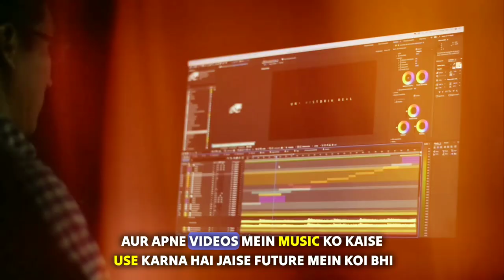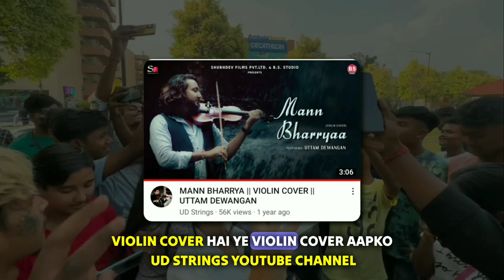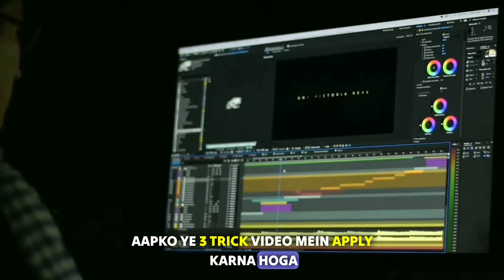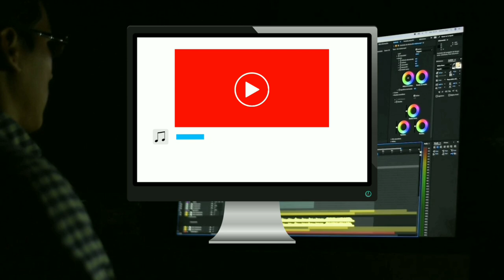Download Rock Lama's Latest 5 Vlog Background Music for Your Videos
Rock Lama's Latest 5 Vlog Background music: Download Links included

Today I'm super excited to share with you five amazing vlog background music tracks that will take your videos to the next level. And the best part? They all feature the epic sounds of Rock Lama!
      After watching this video you can download these tracks easily and you can use this music on your Videos.